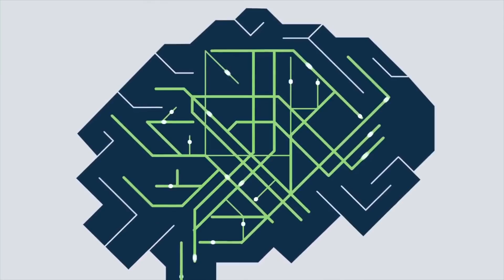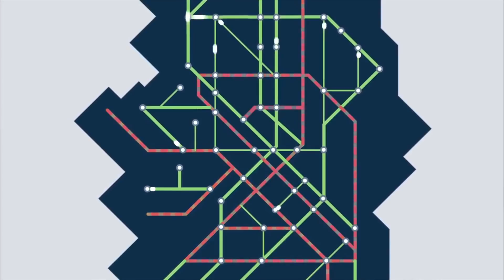Apie išsėtinės sklerozės progresavimą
Centrinė nervų sistema, arba CNS, yra tinklas, kuriuo informacija perduodama iš vienų nervinių ląstelių į kitas.
Ši animacija padeda paaiškinti išsėtinės sklerozės progresavimo procesą.

Nuo pat kompanijos įkūrimo 1896-aisias Bazelyje, Šveicarijoje, įsipareigojome prisidėti prie sveikatos priežiūros gerinimo visame pasaulyje. Šiandien farmacijos kompanija „Roche“ kuria vaistus ir diagnostikos priemones, kurie padeda milijonams žmonių visame pasaulyje.

„Roche“ – įrodymais grįstos medicinos lyderė, farmacijos ir diagnostikos srityse. Esame didžiausia pasaulyje biotechnologijų įmonė su unikaliomis paslaugomis sveikatos tyrimų, vaistų ir medicinos srityse - onkologijoje, imunologijoje, infekcinių ligų, oftalmologijoje ir neurologijoje.